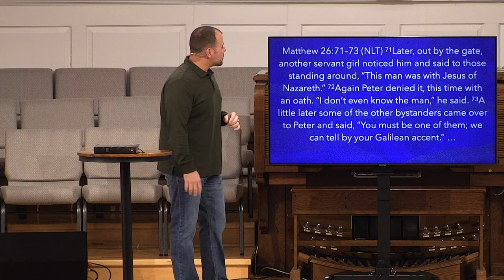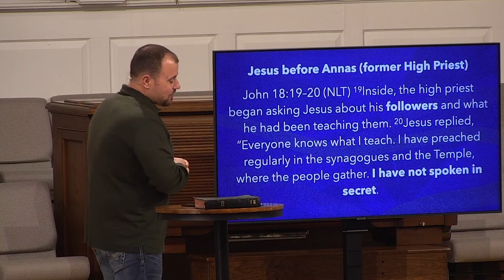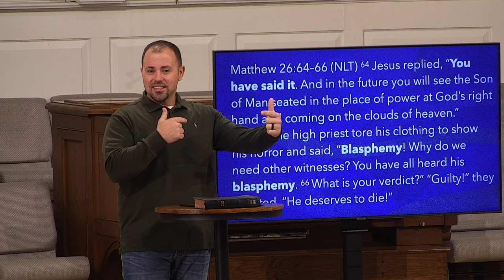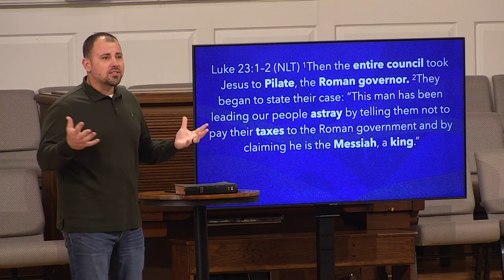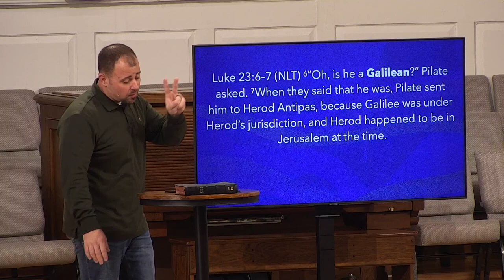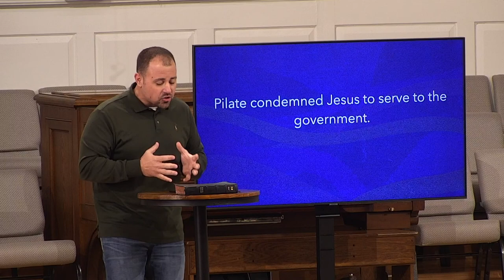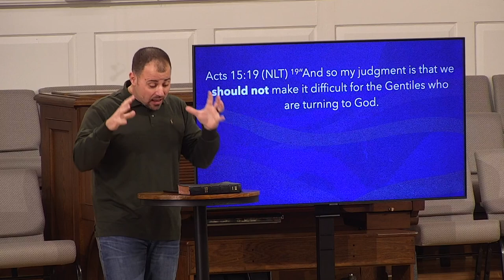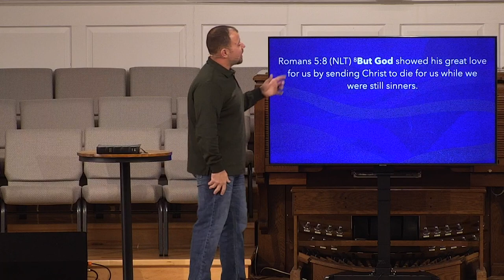The Road of Denial